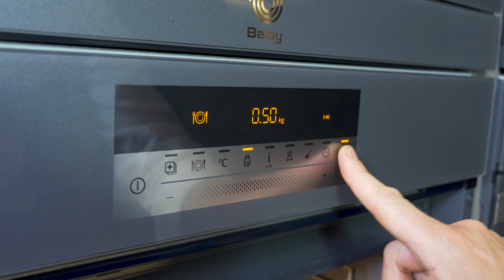Empanada de atún | Recetas de Daniel Yranzo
En este vídeo te enseñamos la receta del chef Daniel Yranzo para elaborar la empanada de atún de toda la vida, con tomate, una buena ración de hortalizas y su correspondiente masa de hojaldre.
Toda la información ⬇⬇⬇

Tiempo de elaboración: 75 min

Ingredientes para 4 personas:

• 500 g de masa de hojaldre
• 225 g de tomate frito
• 350 g de cebolla
• 400 g de atún en escabeche
• 200 g de pimientos rojos asados
• 2 huevos duros
• Aceite de oliva
• 1 huevo
• 16 aceitunas verdes
• Sal
• Pimienta negra
• Orégano
• Laurel

Pasos para elaborar la empanada:

1. Pica la cebolla y póchala a fuego lento junto a una hoja de laurel. Cuando esté blanda, justo a punto de dorarse, retírala del fuego y déjala enfriar.

2. Añade en la misma olla el tomate frito, las aceitunas verdes, los pimientos previamente picados en tiras, el atún, el huevo duro y el orégano. Dale un toque final de pimienta negra.

3. Estira bien las masas de empanada con un rodillo y coloca una de ellas sobre la bandeja del horno. Si utilizas nuestra bandeja antiadherente no tienes que engrasarla ni utilizar papel de horno. Una vez estirada sobre su superficie, cúbrela con el relleno.

4. Estira la otra masa, colócala sobre la primera y haz una especie de trenzado con las manos para que ambas se mantengan juntas durante el horneado. Pinta la empanada con huevo batido y pínchala con la ayuda de una brocheta.

5. Introduce la empanada en el horno y ajusta el programa. Con la función AutoChef de los hornos Balay puedes preparar hasta 40 recetas automáticas como esta que te estamos enseñando. Usarlo es muy fácil: elige el número de programa, introduce el peso del alimento y el horno hará automáticamente los ajustes necesarios. Si no tienes un horno con función AutoChef solo tienes que hornear tu empanada a 180ºC, con calor superior e inferior, durante 25 minutos.

En nuestro blog puedes encontrar muchos más consejos para sacar el mayor partido a tus electrodomésticos

Entra aquí si necesitas la ayuda de nuestro Servicio Técnico Oficial

Disfruta de ventajas y promociones personalizadas registrando tus electrodomésticos en Balay Contigo